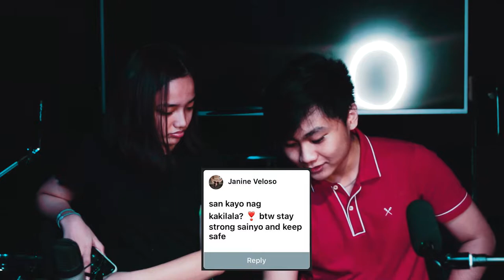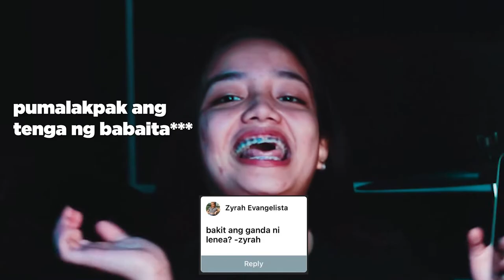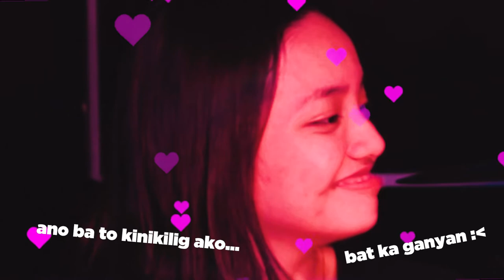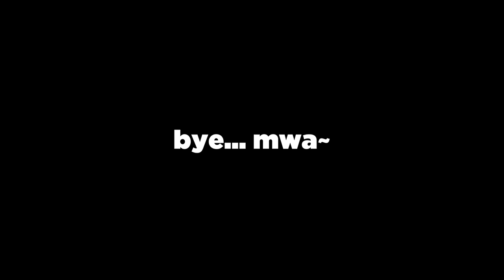QNA VLOG WITH MY GIRLFRIEND | Mikhail Saludo Returns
So what is up mga kapikoooot!!! Nagbabalik ang inyong lingkooood!!! namiss ko kayooo huhuhuhuhuhuhu Just wanna say im sorry to those whom i have failed and i promise to upload every now and then from now on!!! Hope you do love this video of mine with my Girlfriend!!!